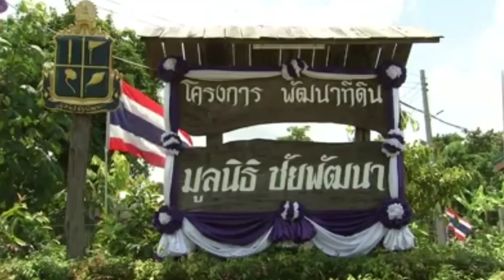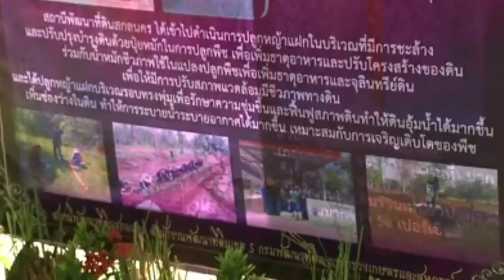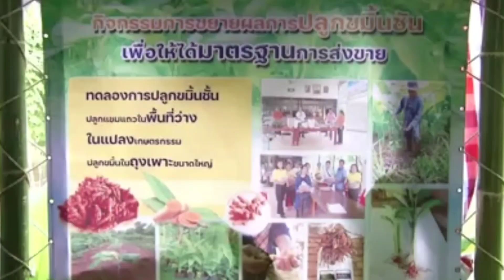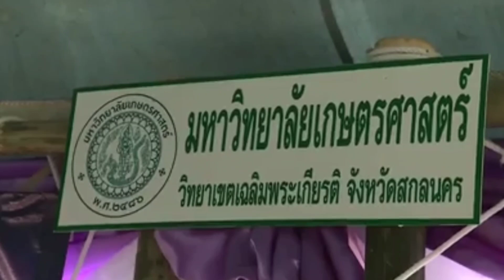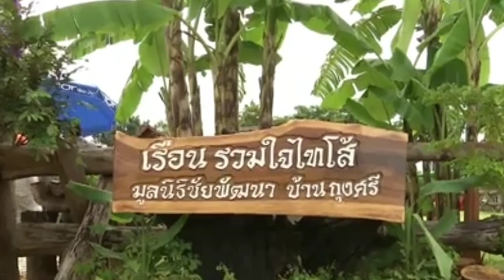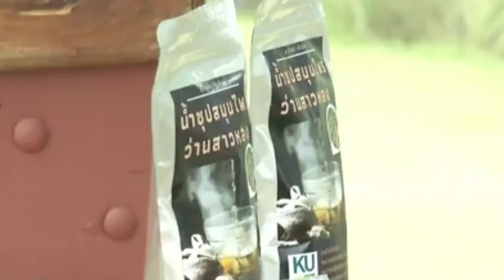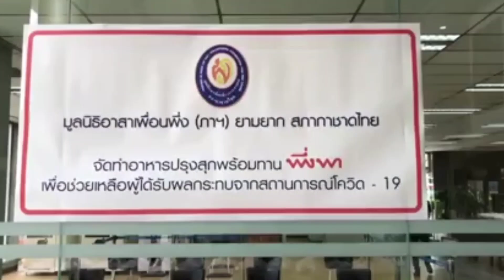ข่าวในพระราชสำนัก 6 สิงหาคม 64